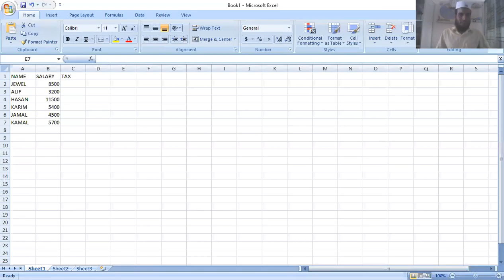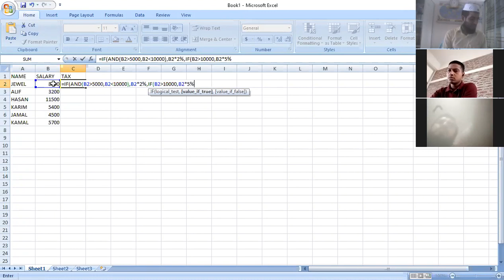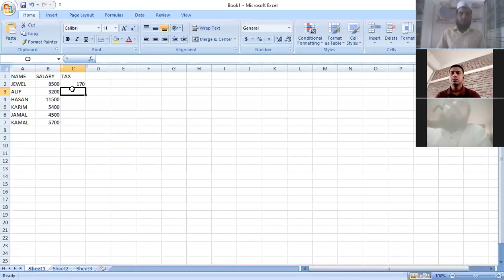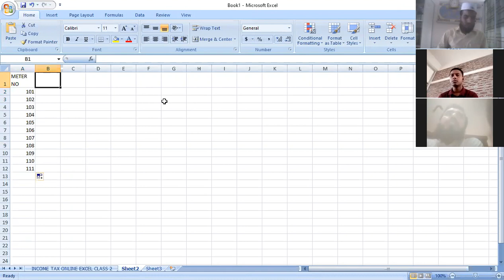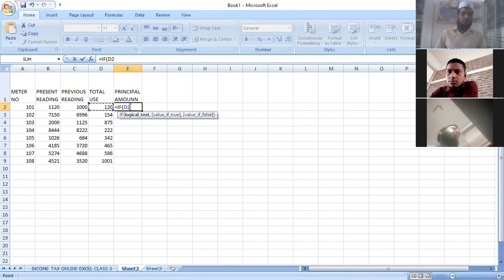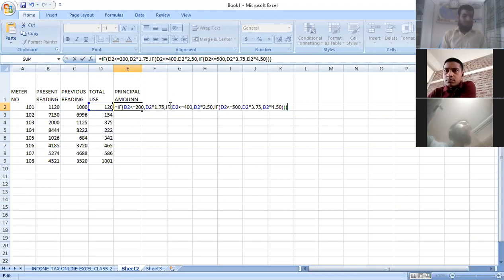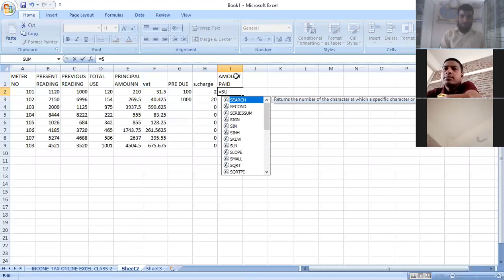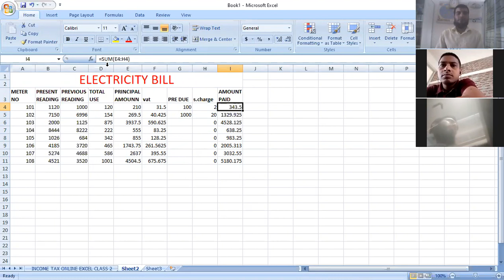ইনকাম ট্যাক্স ও বিদ্যুত বিল তৈরি (Income Tax & Electricity Bill)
অবসর সময়কে কিভাবে কাজে লাগাবেন ভাবছেন?
এখনই সময় নিজের দক্ষতাকে বৃদ্ধি করার। আর তাই সাকসেস আইটি বাংলাদেশ আপনাদের জন্য নিয়ে এলো  অনলাইন লাইভ ক্লাস করে দক্ষতা বৃদ্ধি করার সুযোগ।আমাদের সকল ছাত্র/ছাত্রী অনলাইনে ক্লাসে বাসায় থেকে জয়েন্ট  করতেছে । আমাদের নতুন ব্যাচ শুরু হবে আগামী সপ্তাহে। এখন প্রশিক্ষন হবে ঘরে বসেই, আপনি রেডি তো? বর্তমান পরিস্থিতিতে নিজের ও পরিবারের সুরক্ষার জন্য নিজ নিজ বাসায় থাকার অনুরোধ করছি। যারা বাসায় থেকেও নতুন কিছু শিখে বদ্ধ সময়টাকে কাজে লাগাতে চাচ্ছেন তাদেরকে অগ্রীম স্বাগতম আমাদের স্পেশাল অনলাইন ব্যাচে জয়েন করার জন্য।
বাংলাদেশের প্রেক্ষাপটে বহু অদক্ষ ও আধা-দক্ষ মানুষ অনানুষ্ঠানিক কর্মবাজারে আছে। এরাই এখন সবচেয়ে বেশি ঝুঁকিতে। তবে এমনটা মনে করবেন না যে প্রাতিষ্ঠানিক কর্মক্ষেত্রে এ ঝুঁকি নেই। গোটা দুনিয়ায় এর মধ্যেই কর্মী ছাঁটাই শুরু হয়ে গিয়েছে। খরচ কমাতে ব্যবসা প্রতিষ্ঠানগুলো সব চেষ্টাই করবে। হুট করেই এ তালিকায় আপনার নামটিও উঠতে পারে। আর আমাদের দেশে এমনিতেই বেসরকারি খাতে অপ্রতুল বিনিয়োগের কারণে পর্যাপ্ত কর্মসংস্থান নেই। করোনার সময় এটি আরও হ্রাস পেতে পারে।
এই অনিশ্চিত সময়ে নিজের ও নিজের পরিবারের অর্থনৈতিক সুরক্ষার ভার এখন নিজেকেই নিতে হবে। আপনার জন্য বিকল্প কর্মসংস্থান হিসেবে ফ্রিল্যান্সিং একটি বাস্তবসম্মত পছন্দ হয়ে উঠতে পারে। বিশ্বমন্দার কালেও দক্ষ লোকের চাহিদা কিন্তু থাকবেই। আর প্রাতিষ্ঠানিক ব্যবস্থায় কাজ করার চেয়ে ফ্রিল্যান্সিংয়ে কাজ খুঁজে পাওয়া অনেক সহজসাধ্য। এর সাথে নিজের সুবিধামত কাজ করতে পারার ব্যাপারটি তো থাকছেই।
এ সময়ে ফ্রিল্যান্সার হয়ে নিজের দক্ষতার সর্বোচ্চ সুবিধাটিই আপনি নিতে পারেন। ফ্রিল্যান্সারদের মার্কেটপ্লেস অনেক বড়, কাজের ক্ষেত্র বিস্তৃত। আপনার দক্ষতা ও একাগ্রতা থাকলে অল্প সময়েই এ পেশায় সফল হতে পারবেন। ঘরে বসে থাকার সময়টা আরও কতদিন বর্ধিত হবে কে জানে। তাই অনিশ্চয়তায় না থেকে আজই সিদ্ধান্ত নিন।
বিশ্বব্যাপী অর্থনৈতিক প্রবৃদ্ধি কমে যাওয়ার ধাক্কা সামলে উঠতে দক্ষতা অর্জনের বিকল্প নেই।
আমাদের কোর্সগুলো হলো :
☼ থ্রিডি ষ্টুডিও ম্যাকস ও মায়া
☼ ভিডিও অডিও এডিটিং।
☼ ওয়েব ডিজাইন ও ডেভলপমেন্ট ।
☼ কম্পিউটার অফিস এপ্লিকেশন
☼ গ্রাফিক্স ডিজাইন এন্ড মাল্টিমিডিয়া
☼ হার্ডওয়্যার এন্ড নেটওয়ার্কিং
☼ অটোক্যাড
☼ ইন্টেরিয়র ডিজাইন
☼ মোবাইল অ্যাপস
☼ কম্পিউটার প্রোগ্রামিং
☼ ডিজিটাল মার্কেটিং
☼ অন্যান্য বিভাগ
☼স্পোকেন ইংলিশ এবং আই ই এল টি এস
☼ সেলাই কাটিং,ব্লক বাটিক
☼ টাইপ শর্টহ্যান্ড,বহুভাষি,মুদ্রাক্ষরীক
☼ এল এম এ এফ (পল্লী চিকিৎসক)